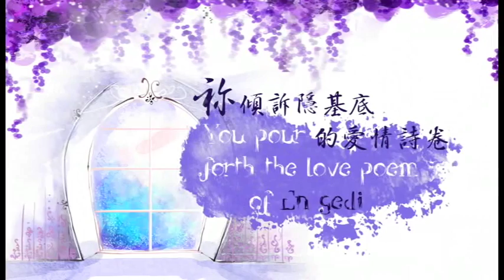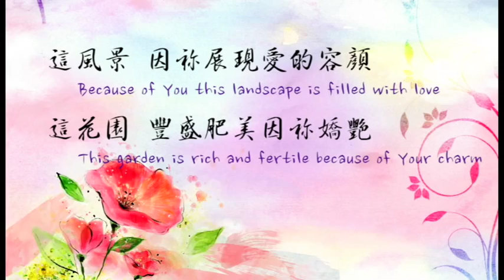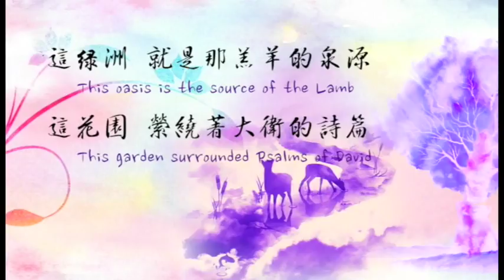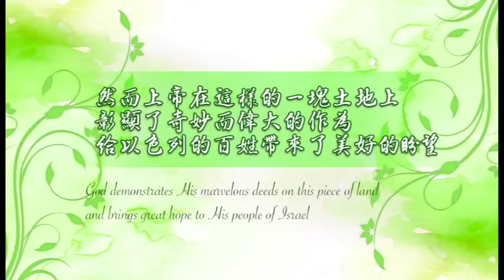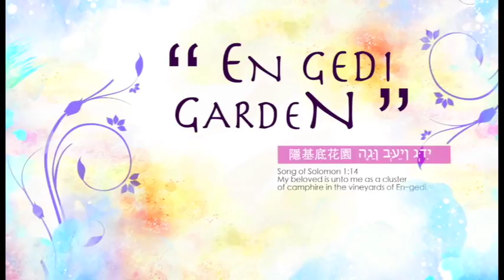隐基底花园 - (超好听赞美诗) ⭐ 基督教诗歌 ｛亚萨诗歌 ｝ ✝️基督教资料下载见下方链接⬇️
⭐ 📢《生命建造》官网： （包含更多文章视频和资源下载）✨ 爱尔兰基督徒 🙂 💖 倾心推荐 ，喜欢就点赞或订阅；欢迎留下评论✍
上帝要以色列人成为世人的隐基底，上帝同样希望我们也是～
住棚节，一个期待秋雨来临的季节，人们一边挥舞着棕榈树枝，一边高喊：“降雨给我们，给我们雨水”，就在那个仪式进入高潮的时候，祭司拿着装满水的瓶子慢慢倒在祭坛上，圣殿的院内挤满了成千上万的人，耶稣站起来，大声地叫着：“人若渴了，可以到我这里来；从他的腹中要流出活水的江河来”。上帝呼召我们成为伤心破碎者的水泉，无论是来自受欺压者的哀求，或是耶稣口中所说那些孤单的和下在监里的、饥饿的、无家可归的，我们要给他们安慰。

旷野教导我们，要成为别人的水泉，成为别人的隐基底。耶利米说：凡离开你的，名字会被写在土里，记住，当你一旦离开隐基底，面对我们的就只是石头和尘土，因为我们离弃了活水的泉源。上帝是我们旷野期间的活水，祂引领我们走出旷野，但他要我们记住那些苦难的时刻。

词曲：亚萨
编曲：Kenn C / James Yeo
尼龙吉它：Kenn C
笛子：Terry Ang
和声：Alicia
混音：Weiliang Sim/Darren Sim
弦乐：中国国家交响乐团

袮蛰伏在寂静荒凉的石崖下
袮滋润着荒漠环绕的凤仙花
袮浇灌了旷野中的葡萄园
袮倾诉隐基底的爱情诗卷

袮在人间播撒恩典的神话
袮在旷野书写动人的繁华
袮的美好和盼望如恩雨下
袮守护着基布兹的每一家

这绿洲就是那羔羊的泉源
这花园萦绕着大卫的诗篇
这风景因你展现爱的容颜
这花园丰盛肥美因你娇艳

亚萨【隐基底花园】序言
上帝透过祂在地上奇妙而伟大的创造，启示了祂在天上完全的法则和美好的计划。祂用了 6 天创造天地（创 1:1-31），并在《第一日》为我们创造了光、白昼和黑夜（创 1:1-5）。

这是祂为我们设立的一个带着应许的《约》，守约的人必要承受这美好的应许。当我们感觉这约难守的时候，上帝又派他的独生爱子耶稣基督降世为人来帮助我们成全这个美丽之约（约3:16-17）。

并为我们搭建了通往荣耀国度的《天梯》，让我们从此有了永活的盼望。

祂透过以色列告诉我们属灵的身份，告诉我们以色列十二支派《雅各的后裔》（诗22:21-31）和我们血脉相连的属灵 DNA。

祂在以色列选择了一块干旱疲乏无水之地建造了神奇美丽的“人间伊甸”《隐基底花园》(歌1:14)彰显了祂奇妙的作为，告诉我们祂是创造万有的主宰、荣耀的君王、以色列的《圣者》（赛43:2-3）。

祂引领我们向着锡安举目、吹角、《仰望》（太6:34）和瞻仰祂的荣美。

在这末后的世代，祂在预备我们成为《新妇 · 战士》（启19:7-8），祂用真理之光照亮我们，带领我们进入命定，《归回》安息，扩张、提升、建造，使我们《蜕变》成为约书亚一代，承接使命（书6:2）。

这是一个庄稼长成的季节，一个收割的季节（太9:37-38；彼前2:9）。神要在这个季节释放转化列国的恩膏，让我们向着锡安扬起得胜的旌旗，宣告这是耶稣的时代。

让我们预备好灯油《注目耶稣》，一起等候迎接荣耀君王的再来。

推荐一些好的基督教资料下载地址: ①免费的圣道圣经软件（很好用），②适合慕道友的课程《福音五课》，③适合基督徒的课程《-灵命建造》和一些属灵书籍 ④下载地址 → dropbox盘 百度网盘 亚萨诗歌 徐池诗歌 经典基督教歌曲 .